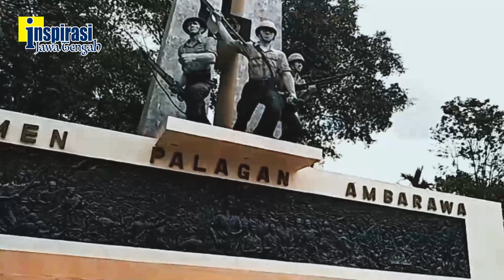FESTIVAL BACA PUISI : MARIA ANANDA TM (AMBARAWA)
Judul Puisi : GUGUR karya WS RENDRA. Tayang 3 September 2020 pukul 16.00. "Like" ditunggu sampai tgl 10 September 2020 pukul 16.00.10 peringkat "like" terbanyak akan dinilai Dewan Juri untuk menentukan yang terbaik. JIKA JUMLAH LIKE LEBIH BESAR DARI JUMLAH PENONTON, yg dihitung jumlah penonton.